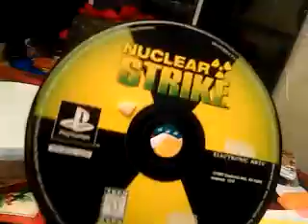My sister's pitchers awards